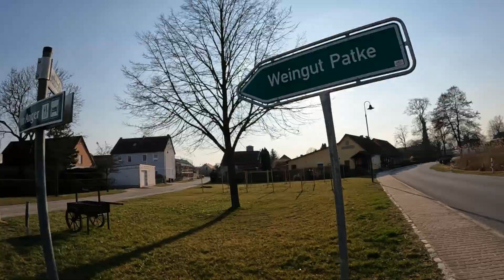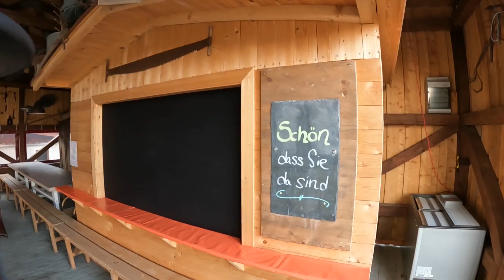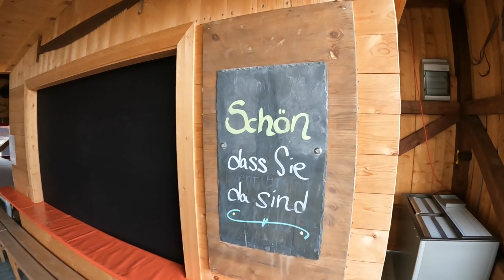Mit Landvergnügen durch Brandenburg zum östlichsten Weingut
Van  Brandenburg Landervergnügen Weingut

Heute sind wir mit Landervergnügen im wunderschönen Brandenburg unterwegs zum östlichsten Weingut. Wir verkosten Wein und Regionale Produkte auf dem Weingut zwischen den Weinreben.